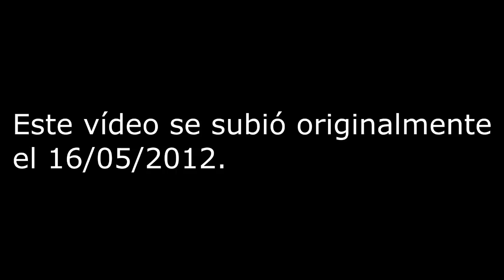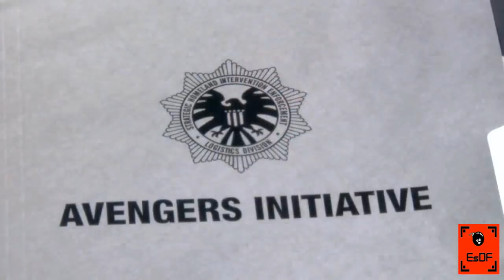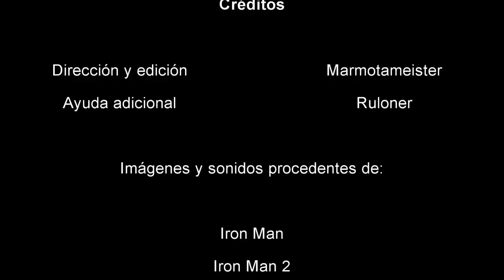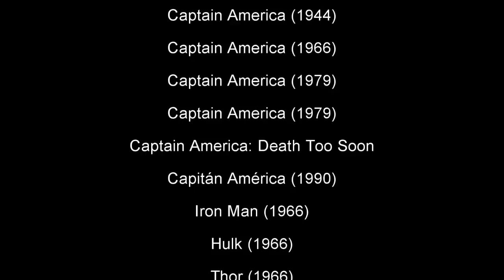Retrospectiva de Los Vengadores (Fase 1)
Con el estreno de Los Vengadores: Infinity War, recupero el vídeo de retrospectiva de la fase 1 de Marvel que subimos por primera vez hace unos años.